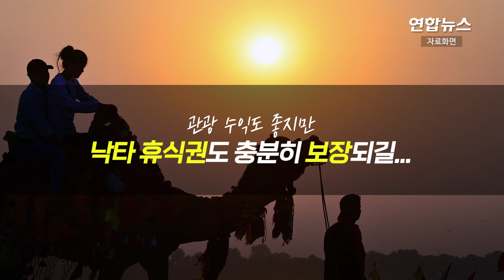월드컵 특수에 카타르 낙타는 '과로' 중 / 연합뉴스 (Yonhapnews)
월드컵 특수에 카타르 낙타는 '과로' 중

    (서울=연합뉴스) 2022 월드컵 개최국인 카타르에 백만 명이 넘는 관광객이 몰리면서 낙타들이 수난을 겪고 있습니다.

    카타르 대표 관광 상품인 '낙타 체험'에 관광객이 몰리고 있기 때문인데요.

    한 낙타 체험장에 따르면 월드컵 개막 전에 하루 평균 20명 정도가 찾던 낙타 체험에 현재는 평균 1천명 정도의 손님이 오는 것으로 전해졌습니다.

    이에 따라 낙타 한 마리당 많게는 하루에 40명까지도 태운다고 하는데요,

    손님들을 태우다 지친 낙타들은 울부짖거나 자리에 주저앉기도 합니다.

    [제작 : 오예진·정다운]
    [영상 : 로이터·FIFA 유튜브]